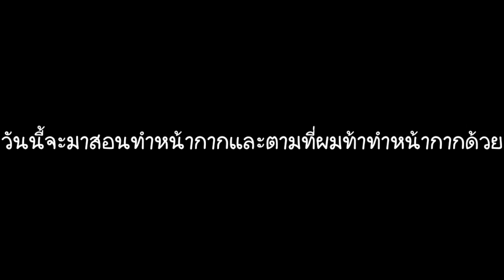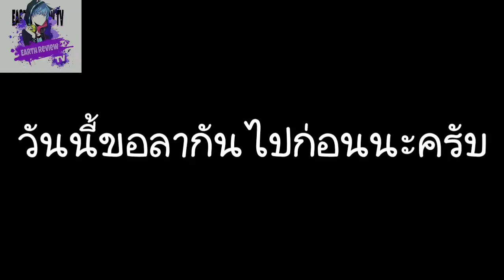สอนทำหน้ากาก มาสไรเดอร์โอสร่างไดโนเสาร์ PUTOTYRA COMBO(ในงบไม่เกิน100บาท)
หากชอบคลิปนี้ฝากกดไลค์กดติดตามด้วยนะครับและอย่ากดไลค์ที่แฟนเพจด้วยล่ะ